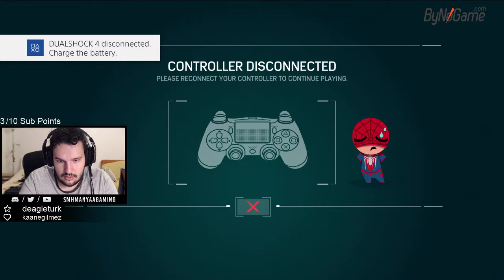GAZETECİLİĞİN BÖYLESİ // MARVEL'S SPIDER MAN TÜRKÇE // TAM ÇÖZÜMLÜ OYNANIŞ // BÖLÜM 24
Spider Man Bölüm 24'de hepimizin bildiği Peter Parker'ın hikayesine başlayacağız. Örümcek Adamı oynadığımız bu oyunda her yeri keşfedeceğiz ve tüm görevleri tek tek yapacağız. New York'taki tüm ana ve yan görevleri yapacağız, düşmanlarımızı alt edeceğiz. Marvel's Spider Man severlere iyi izlemeler, keyifli seyirler dileriz.

Marvel's Spider Man serimizde Peter Parker'a New York'ta geçen hikayesinde, birbirinden ilginç serüvenlerinde, garip maceralarında eşlik edeceğiz. Biliyorsunuz ki biz oyunlarımızı olabildiğince detaylı bir şekilde oynuyoruz ve inceliyoruz, haritadaki her yeri geziyoruz ve temizliyoruz, mekaniklerini olabildiğince doğru kavrayıp yorumluyoruz. Bu sayede Spider Man listemiz aynı zamanda rehber ve tam çözüm serisi de oluyor. Spider Man tam çözümünü yapmak pek zor olmadı, oyunun haritası hem devasa değildi hem de çok fazla görev yoktu. İleride PS5'e geldiğinde belki Spider Man rehber ve Spider Man inceleme videoları da çekmeyi düşünüyoruz. Spider Man türkçe altyazılı olmadığı için ve PS4'te Spider Man türkçe yama olmadığı için oyundaki önemli kısımların türkçe çevirisini sözlü bir şekilde yaptık. Bakalım bu oyunda Spider Man hikayesi nasıl işlenmiş. Hangi hikayelere, hangi Örümcek Adam düşmanlarına yer verildi? Tüm Spider Man severlere iyi izlemeler diliyoruz.